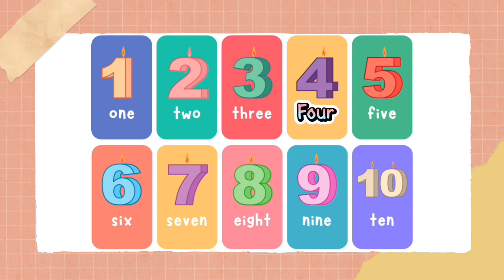สอนน้องร้องเพลง การนับเลข 1-10 Number ฟังเพลงเด็ก เด็กน้อยหัดฟัง หัดร้อง I เพลงเด็กJanaTV